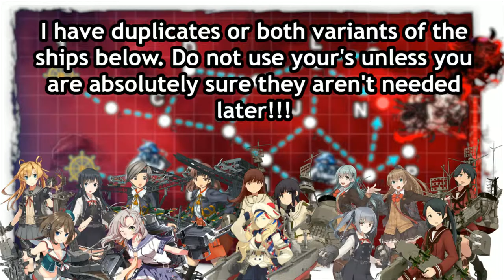Kantai Collection Fall Event 2019 [E-6 Hard] TP Phase Pre Final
This is one of the most hellish TP phases ive ever dealt with. do not do unless prepared to bleed resources